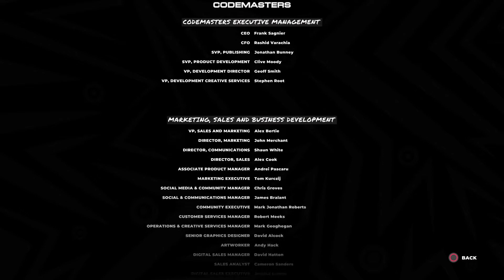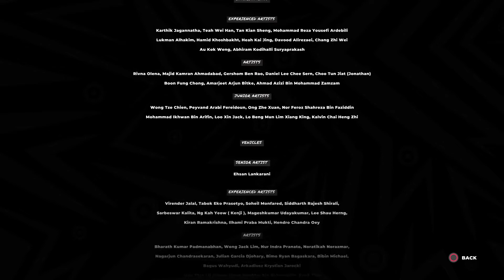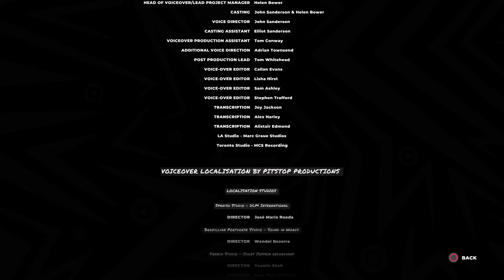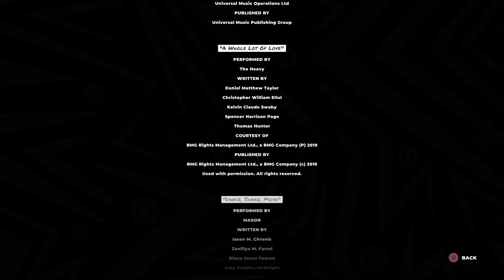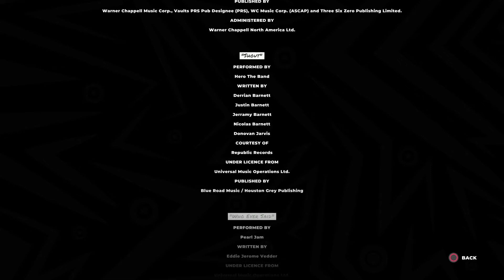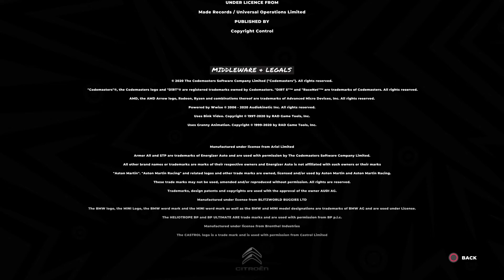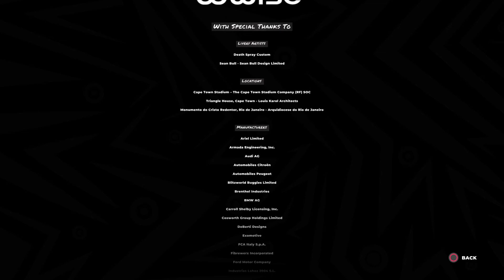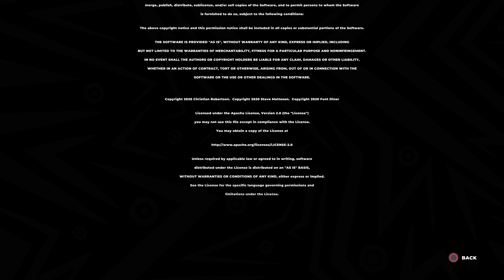DIRT 5™ Credits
Credits section of Dirt 5